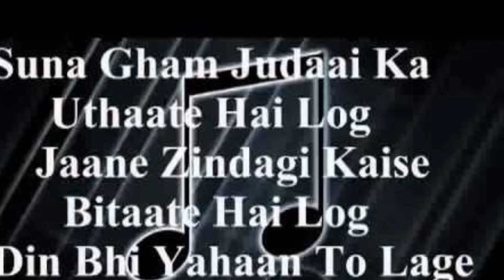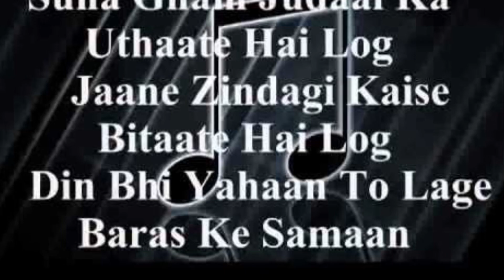Hamein tumse pyar kitna parween sultana version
Not so popular but iconic song by Parween sultana from Kundrat sung in thumri style! Creativity of Pancham!
A dedication...